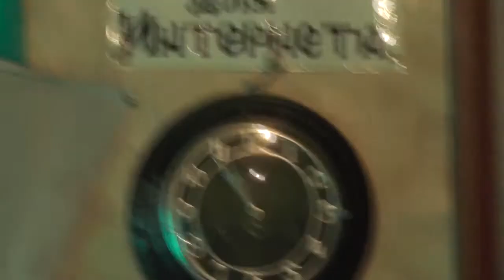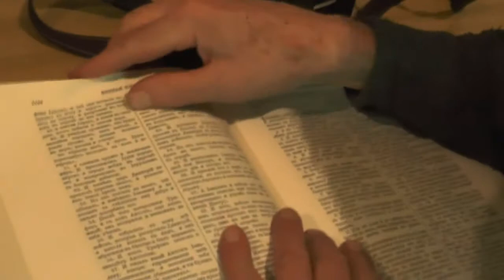Воскресное занятие по изучению святой Библии по блаж. Феофилакту. 2Фес. 2гл. 19. 03. 2017